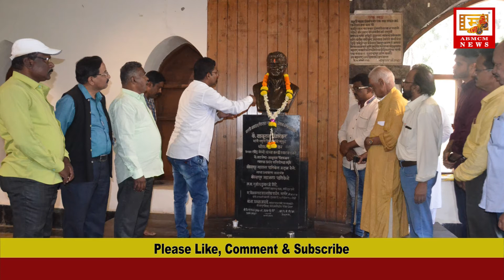अखिल भारतीय मराठी चित्रपट महामंडळाचा ५३ वा वर्धापन दिन | कसा उत्साहात साजरा झाला